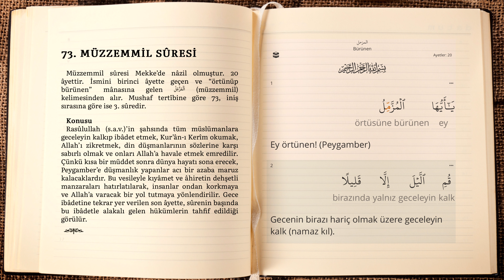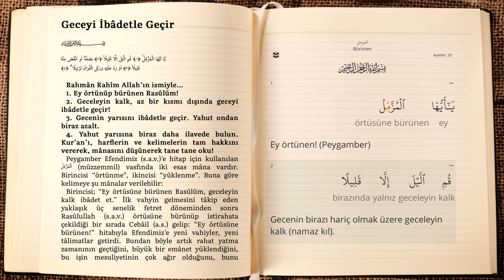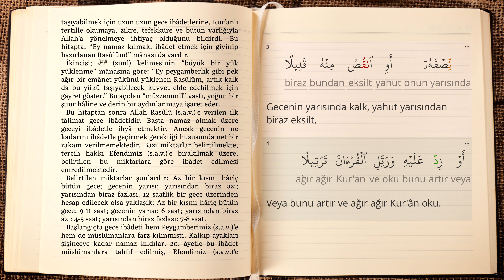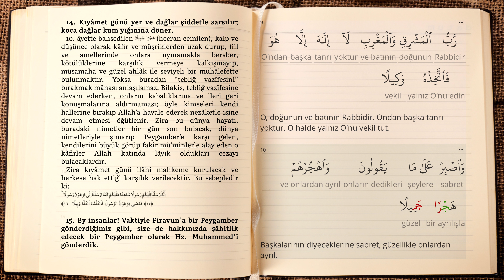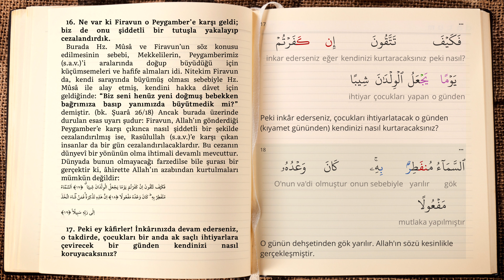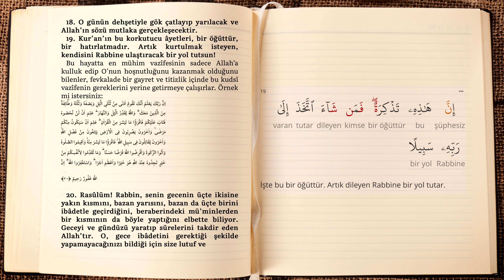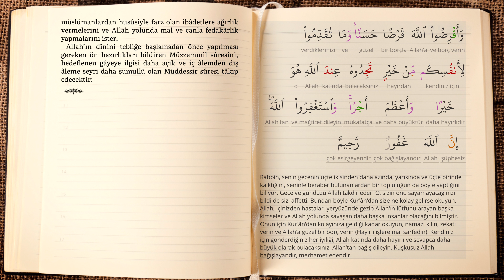KUR’AN 73 MÜZZEMMİL SURESİ Hakkın Daveti Kur'an-ı Kerim Meali ve Tefsiri (Prof. Dr. Ömer Çelik)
Hakkın Daveti Kur'an-ı Kerim Meali ve Tefsiri
Prof. Dr. Ömer Çelik
H 1434-M 2013
Kalb-i pâkine inzâl edilen
Kur’ân-ı Kerîm’i büyük fedakârlıklarla
tebliğ buyurarak biz ümmetini
cehâlet ve gaflet karanlıklarından
iki cihânın saâdet ufuklarına çıkaran
Fahr-i Âlem, Habîb-i Hüdâ,
Hz. Muhammed Mustafa (s.a.v.) Efendimiz’e
sonsuz salât ü selâm olsun.
Şüphesiz ki Rabbimizin biz âciz kullarını
muhatap almaya tenezzül buyurarak
yüce kelâmını lutfetmiş olması;
mü’minler için nâiliyetlerin, mazhariyetlerin,
iltifatların, şeref ve izzetlerin en yücesi,
en muhteşemi ve en müstesnâsıdır…